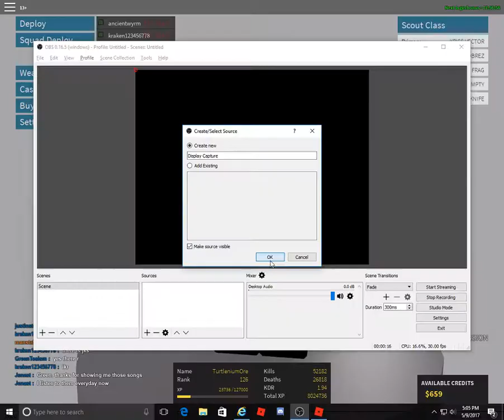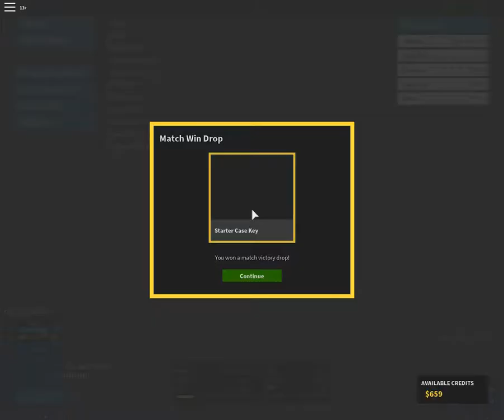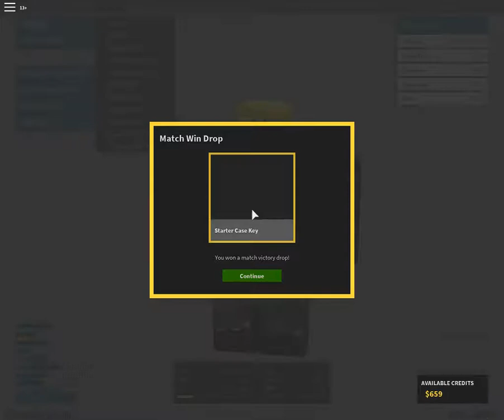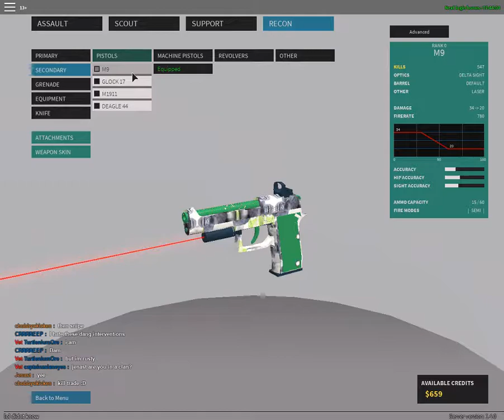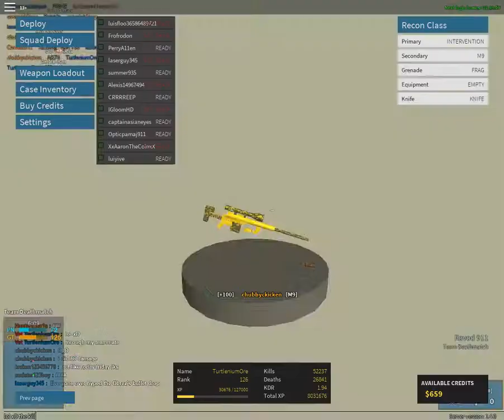Phantom Forces - Episode ???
sry i havent posted in a while, for some reason, roblox and obs together got really laggy, so i couldnt record well